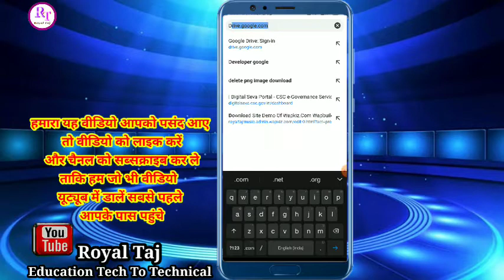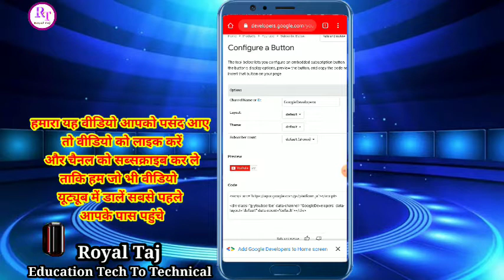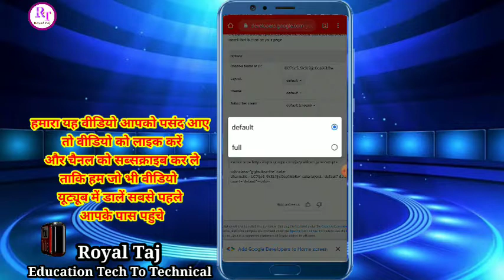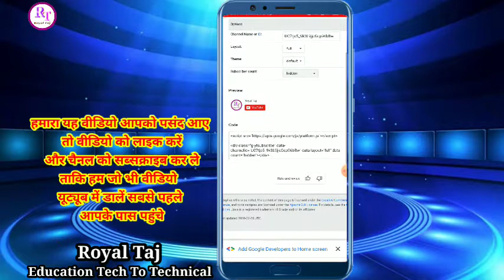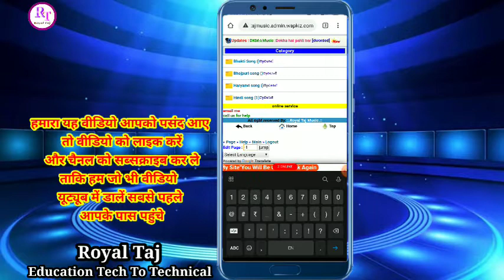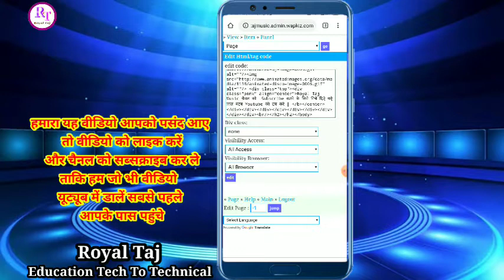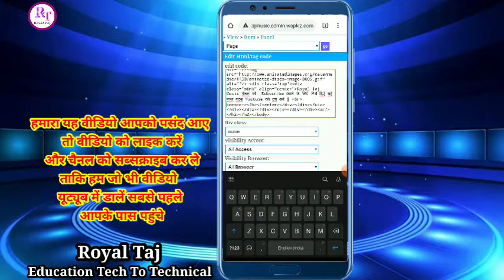अपने Website में YouTube Subscribe बटन कैसे लगाएं | How To Create YouTube Subscribe Button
Royal Taj